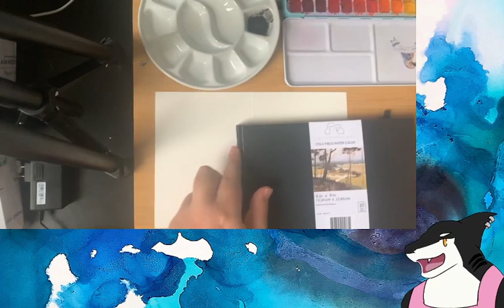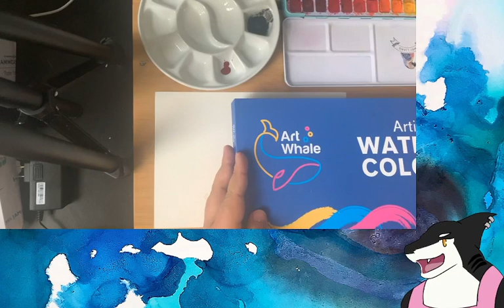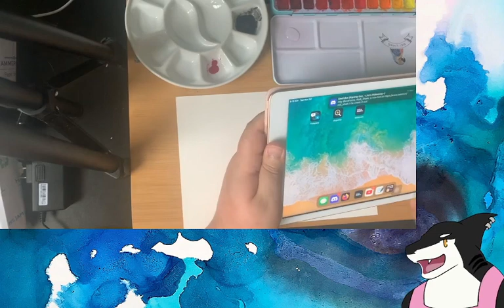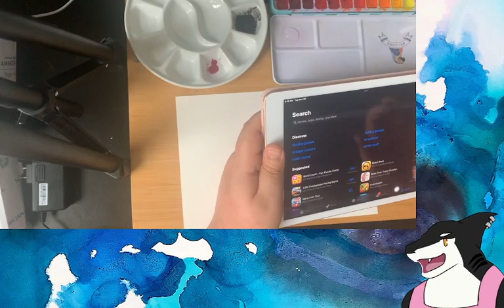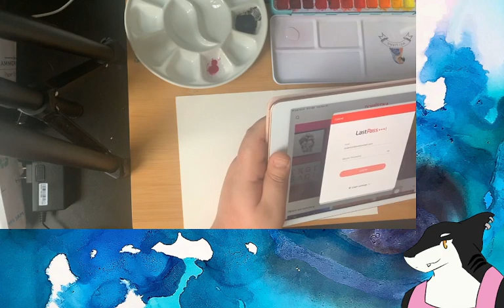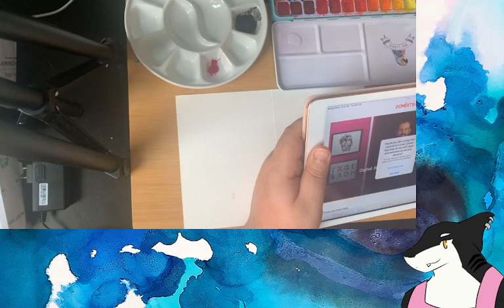Stream 13: Monochrome Flowers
These videos are downloaded straight from my twitch They're not made to be the most YouTube friendly as most of them lack chat view, and I have not made closed captions for any of them. I've uploaded them here mainly for my own purposes as Twitch eventually deletes vods, and also for the curious who would like to see how far I've come in art as time goes on!

Some of these art streams feature unfinished art pieces. You will always find my finished pieces either on my Twitter page or in my Discord.